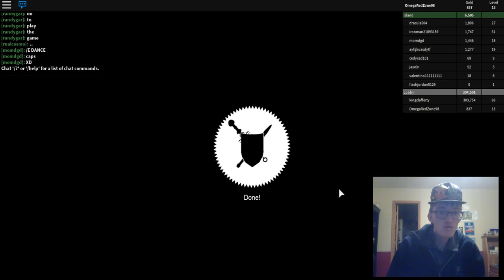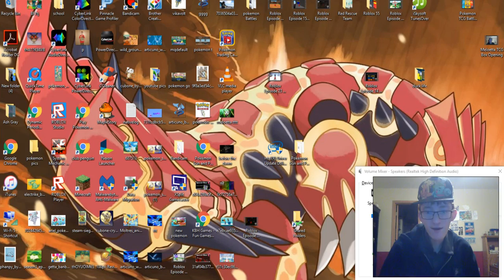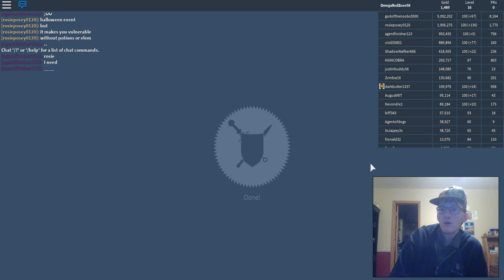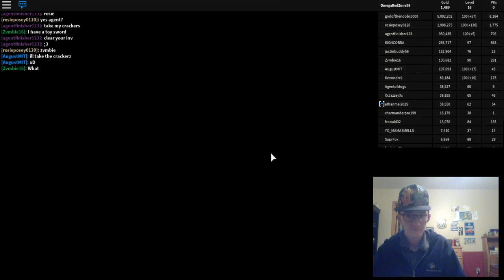Roblox Episode 25 Monster Islands Part 2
Welcome Back to more Roblox with the OmegaRedZone